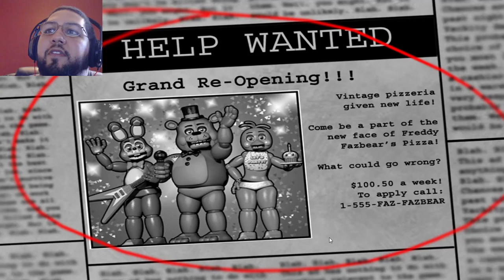Spoopy Games - Five Nights at Freddy's 2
Rindis and Resari are back getting spooked in Five Nights at Freddy's 2. Watch us scream like little girls and get scared by killer animatronics! We will continue adding these delightfully scary games and many more over the entire month!
- We're also on facebook! Music by Karl Casey - White Bat Audio